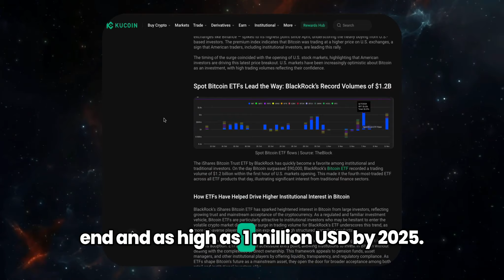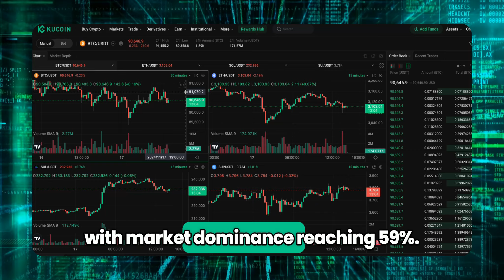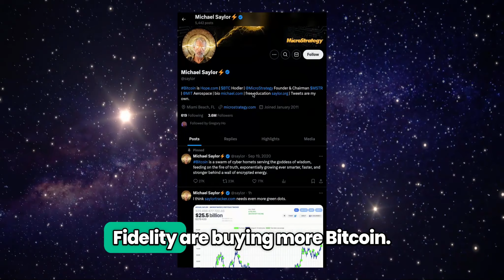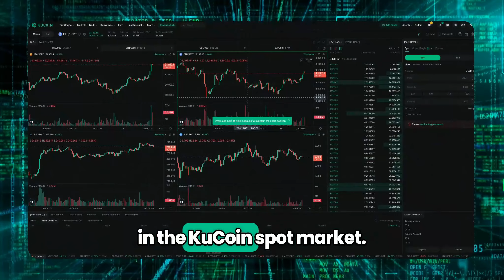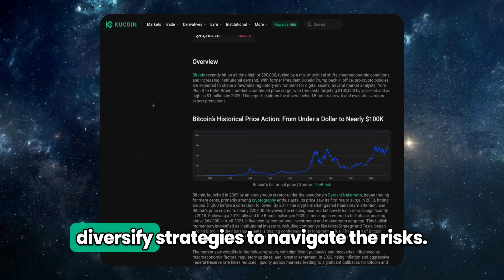Will Bitcoin Hit $1 Million? Bitcoin Price Prediction Explained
Bitcoin’s surge past $93,000 shows growing confidence in its role as both an asset and a hedge, boosted by the recent global shifts and increased institutional adoption. Analysts predict Bitcoin could reach $125,000 by year-end, with potential to hit $1 million by 2025. While its path forward looks promising, investors should stay informed, monitor macroeconomic conditions, and diversify strategies to navigate the risks. Start your journey on KuCoin now. Sign up and build your Bitcoin holdings.

Timecodes
0:00 - Introduction
0:51 - Bitcoin's Growth
1:37 - What's Next for Bitcoin?
2:55 - BitMEX's $1 Million BTC Prediction
3:05 - How to Buy Bitcoin on KuCoin

  / kucoin

  / kucoinexchange

Update your KuCoin App to the latest version or install the App

About KuCoin
Launched in September 2017, KuCoin is a global cryptocurrency exchange with its operational headquarters in Seychelles. As a user-oriented platform with a focus on inclusiveness and community action reach, it offers over 700 digital assets and currently provides spot trading, margin trading, P2P fiat trading, futures trading, staking, and lending to its 20 million users in 207 countries and regions.